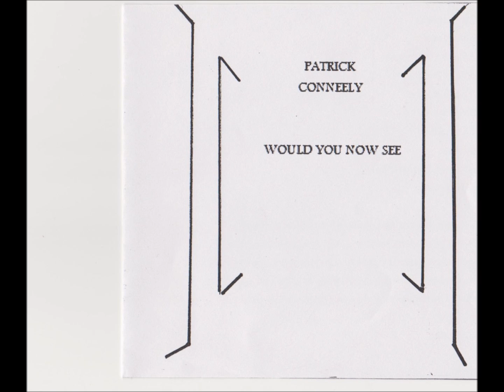Patrick Conneely Wolf Season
From bedroom album: Would You Now See
(c)Patrick Conneely